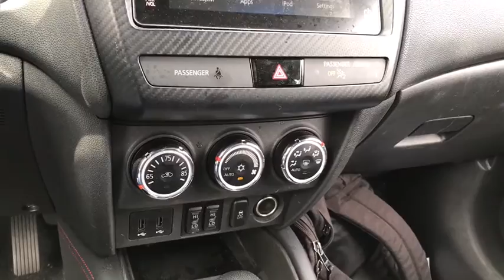2019 Mitsubishi Outlander Sport Near Me, Oak Lawn, Matteson, Northwest Indiana, Calumet City P20625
Mercury Gray Metallic Used 2019 Mitsubishi Outlander Sport available in Chicago, Illinois at Kingdom Chevrolet. Servicing the Oak Lawn, Matteson, Calumet City, area.
2019 Mitsubishi Outlander Sport SE - Stock#: P20625 - VIN#: JA4AP4AU0KU010980

Kingdom Chevrolet
6603 S Western Ave

Recent Arrival! Odometer is 992 miles below market average! Clean CARFAX. CARFAX One-Owner. 2019 4D Sport Utility Mitsubishi Outlander Sport SE Gray CVT FWD 2.0L I4 SMPI DOHC 16V LEV3-ULEV70 148hp HUGE INVENTORY REDUCTION SALE GOING ON NOW!! NO CREDIT, LOW CREDIT NO PROBLEM . WE HAVE THE TEAM TO HELP YOU GET INTO A GREAT DEPENDABLE RIDE.